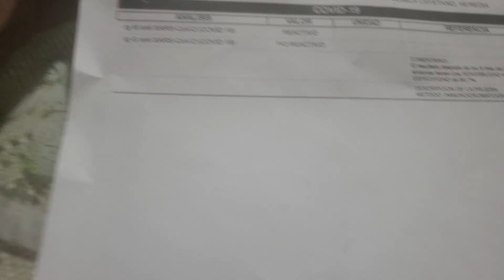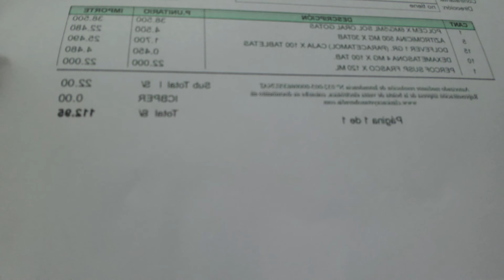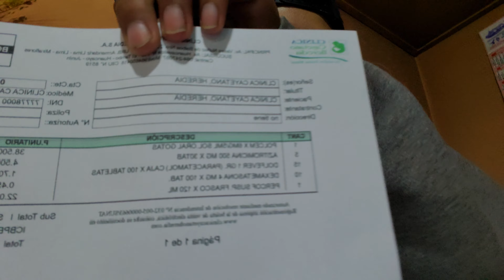Mi Mama tiene Coronavirus...COVID-19. Tratamiento para el coronavirus en Peru.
Aqui les doy una ayuda. Este tratamiento me funciono y ahora estoy mejorando poco a poco. Ahora veremos el avanze de mi mama. Gracias.